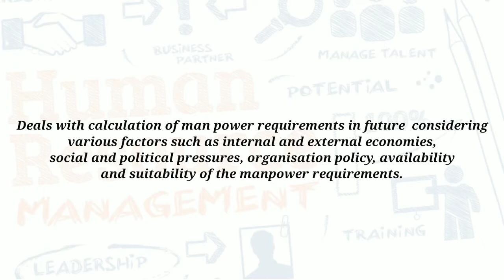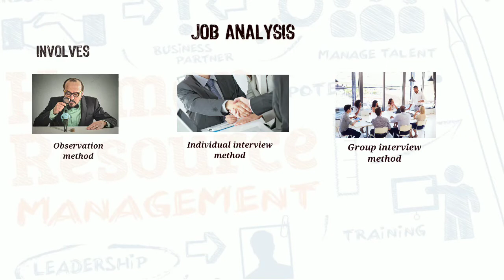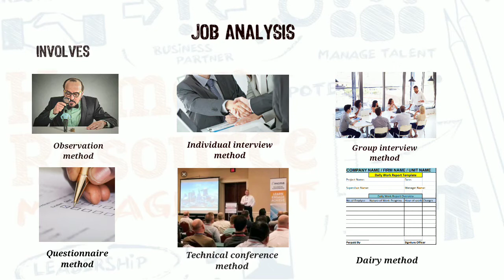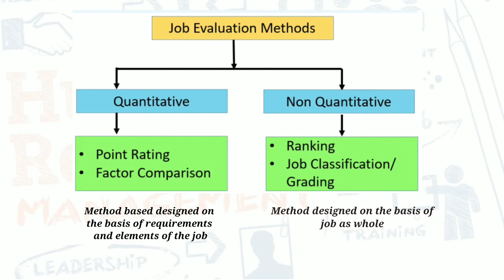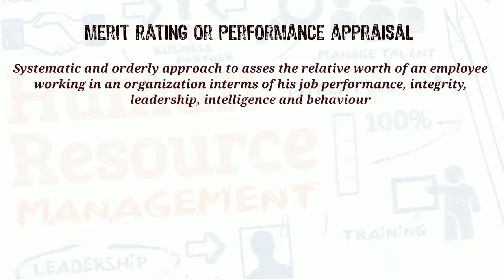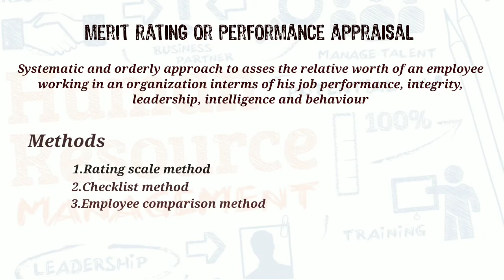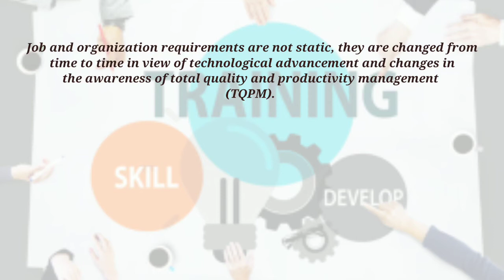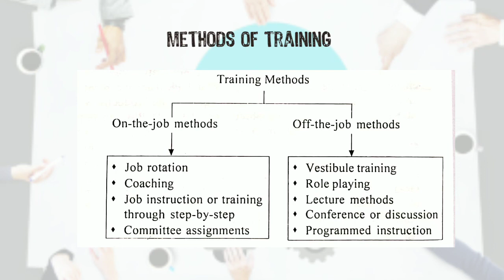INDUSTRIAL MANAGEMENT AND SAFETY |Module 1|Part8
Video contains detailed discussion about manpower planning, job analysis, job evaluation, merit rating /performance appraisal and training which are various components of human resource management.